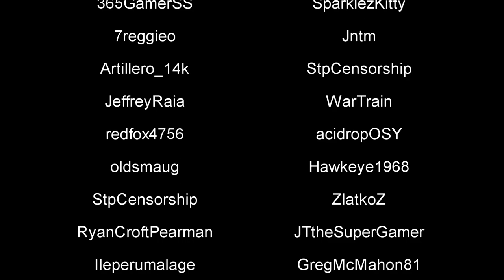Guild Wars 2 - Let's Play - The Most Epic Solo Playthrough EVER! Ep: 55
We meet up with Craft Master and some others and have some fun.
*the game audio didn't record for some reason*